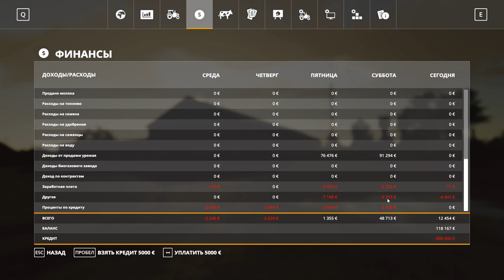Farming Simulator 19 | FS 19 | Село Ягодное - 8 | Колхоз мтз82 Т150 ДТ75 ск5 | Farming Simulator 21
с.Молоково,